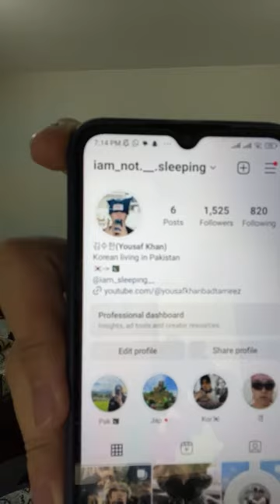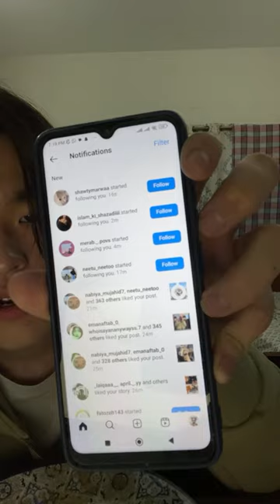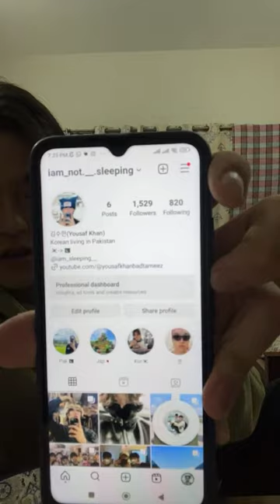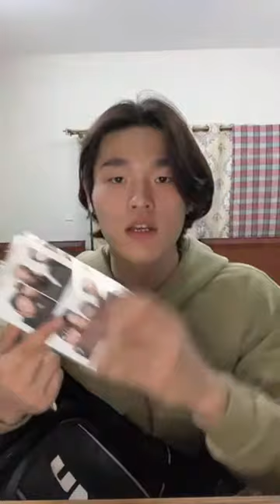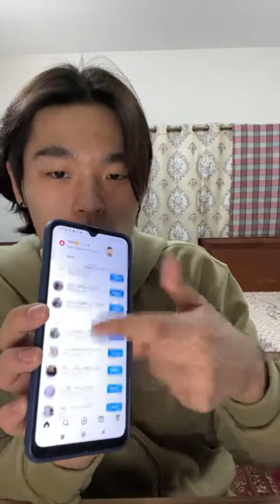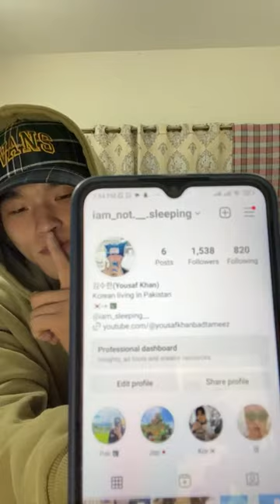Yousaf Khan in Pakistan QnA!!